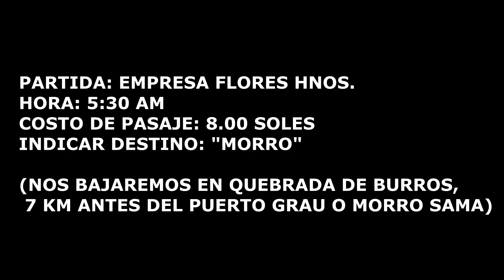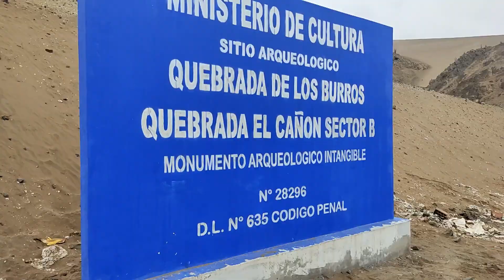CONOCE LA TARA SOLITARIA EN TACNA - PERÚ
Guía para llegar a la tara Solitaria, en la ciudad de Tacna - Perú